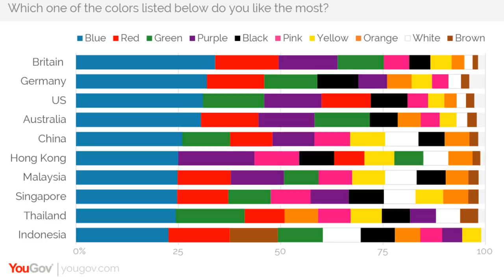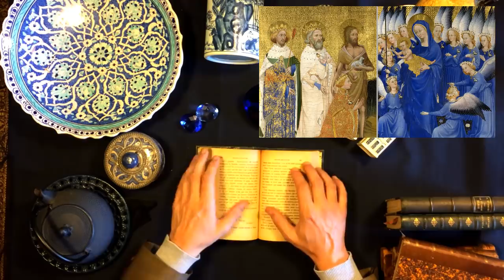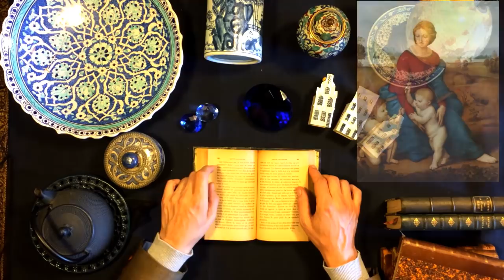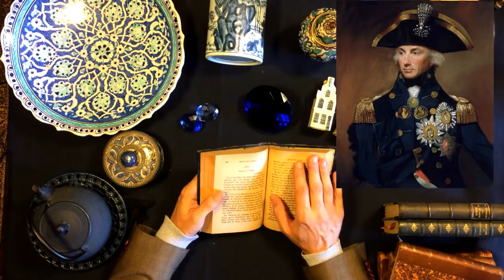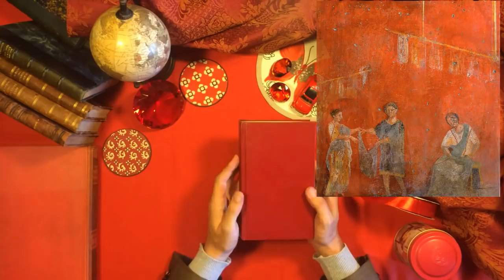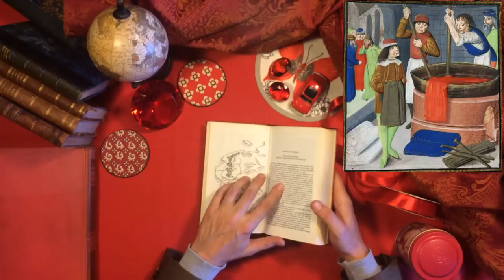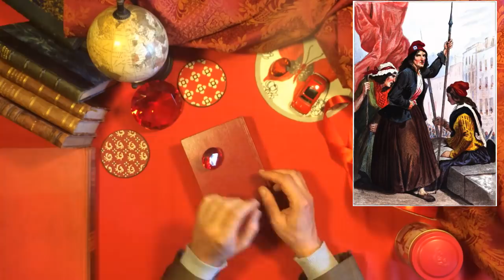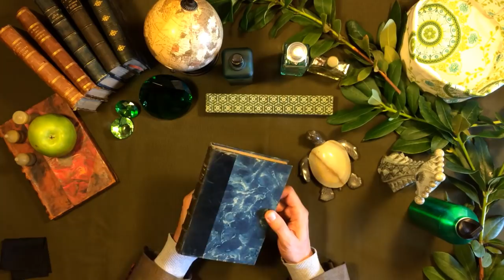ASMR - History of Colours (Blue, Red, Green)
In this soft spoken ASMR sleep story, we explore the significance attached to various colours along history, how pigments and dyes were obtained, and how the status of colours changed over time in society, consumer goods or art. I focus on three colours in particular: blue, green and red.

All images under Creative Commons (source Wikipedia), video by The French Whisperer.